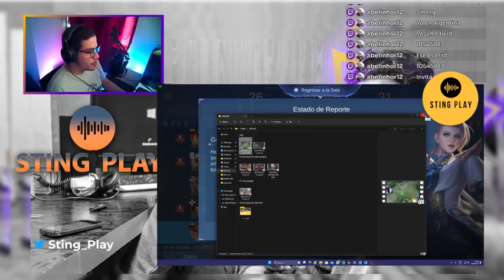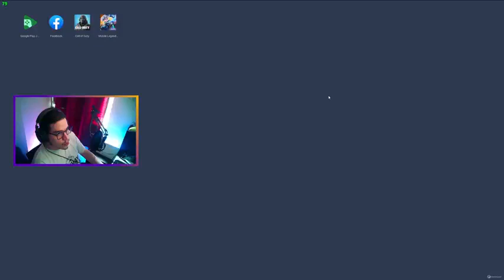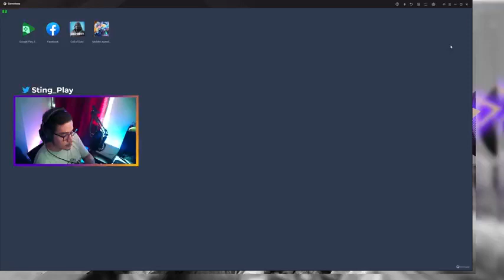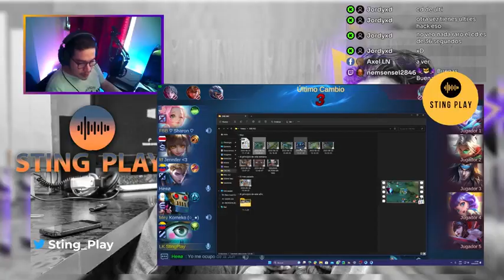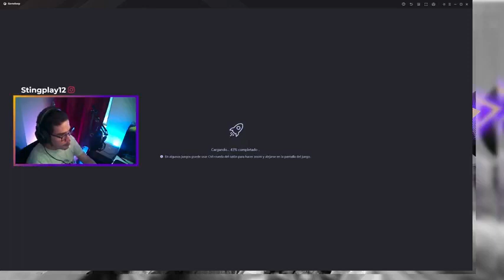LIVE 2 - ENTERTAINMENT PLACE IS A GAME!!!